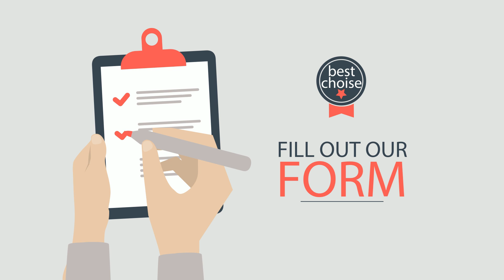PANTECH E LEARNING | Chennai | Madurai | Kovai | Hyderabad | Vijayawada | Pune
30 DAYS FREE PROGRAM on Data Science - APSSDC Certification